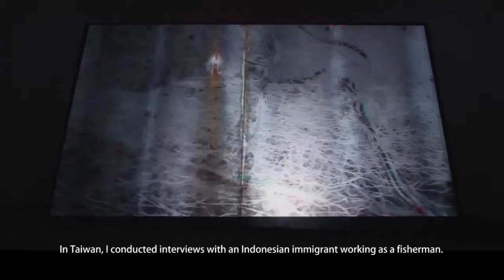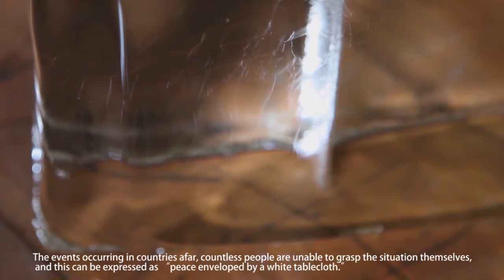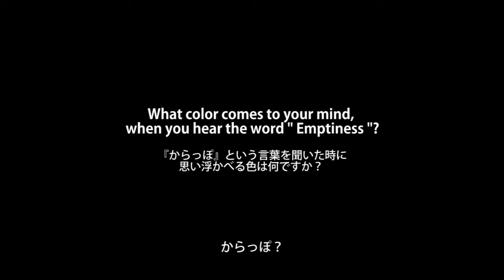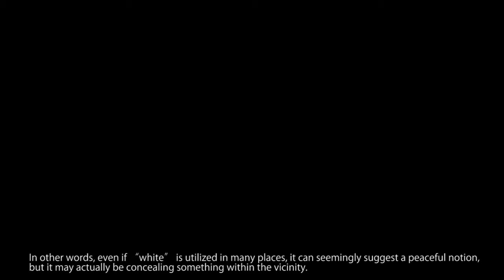”Color of Sign" Seiko Yamamoto (bilingual)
This is a presentation video about some of my previous works.